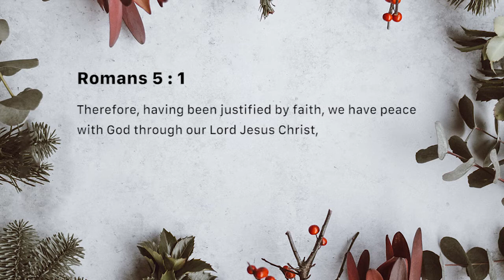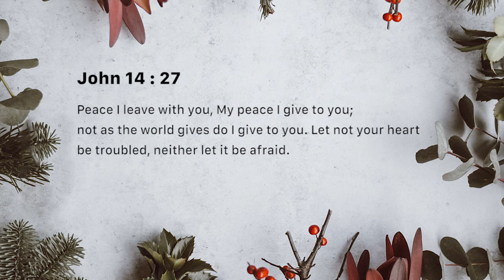Peace - receive the Prince of peace (Sunday December 09)